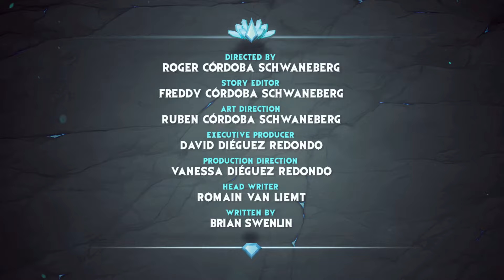Gormiti: Episode 36 - A Blast of Hot Air!!! 🌪️♨️🌀 | Planeta Junior TV GR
Riff wants to activate the last beacon alone, all by himself. But when Riff faces Xathor's illusions, he realizes that he's going to need all the help he can get, even the silliest...

About Gormiti
A long time ago, the island-world of Gorm was threatened by an enemy willing to eradicate life: the Darkans. The Eternal Knights of Nature, the Gormiti, guided by their powerful Lords, united their strengths to fight the menace. Oceans were leveled, earthquakes ravaged the land… But the Gormiti won!  Nowadays, this battle is considered a legend by most. The only proof that something happened is the One Tower, the ancient fortress of the Gormiti.

When four young kids stumble upon the One Tower: the Darkans are back! So, the kids need to learn how to become heralds, thanks to Ao-Ki, the girl who trains the new heroes to save their world. They must master their powers, summon the Gormiti and unleash the Eternal Knights of nature to save the world!  Gormiti is a series about team work, friendship, achieving goals and having fun.